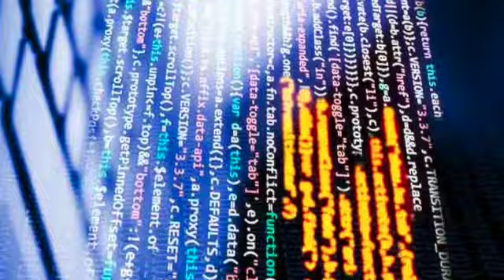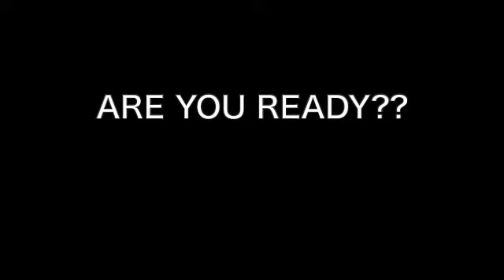INTO THE FUTURE